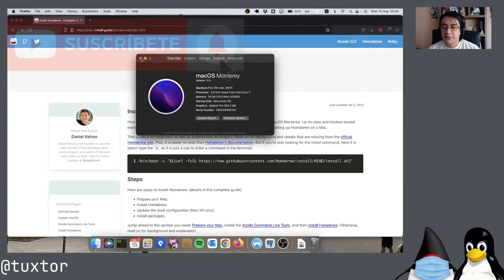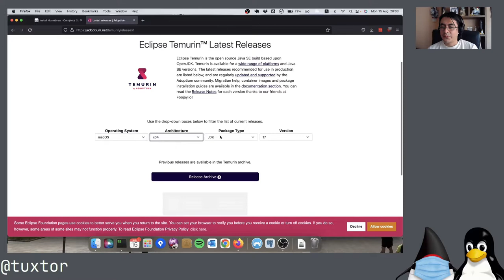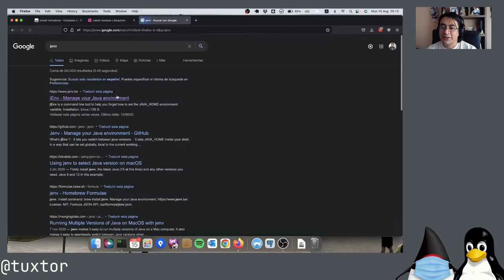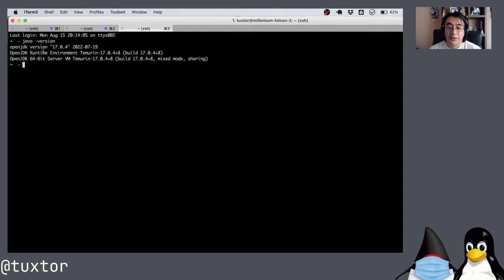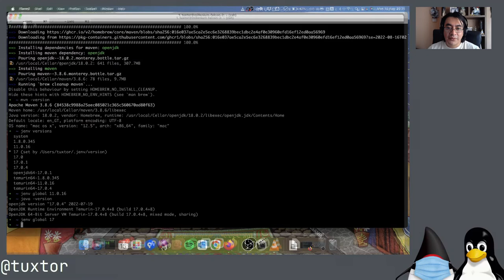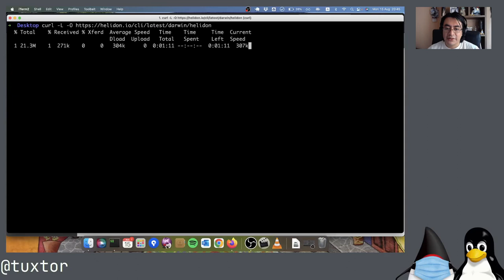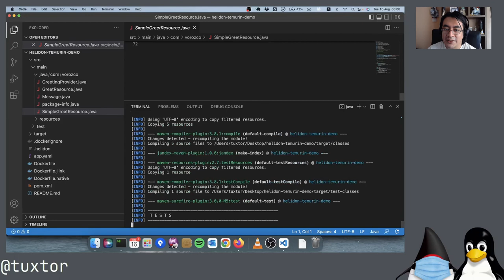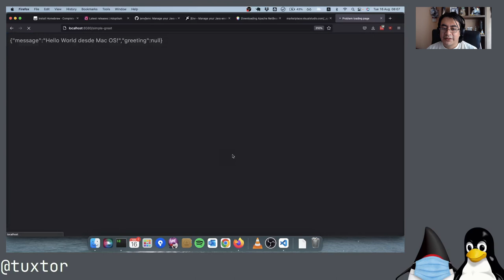Instalación de Java 8, 11 y 17 con Homebrew y Mac OS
Durante este tutorial preparamos un entorno de desarrollo con soporte a Java 8, 11 y 17 con Maven, sobre Mac OS Monterey .

Posteriormente utilizaremos Helidon y Visual Studio Code para crear nuestra primera API REST.

Indice:
00:00 - Instalación de Homebrew
00:39 - Instalación Java 8, 11 y 17 con Eclipse Temurin
03:09 - Instalación y configuración de JEnv
06:30 - Instalación de Maven
07:47 - Instalación de Visual Studio Code